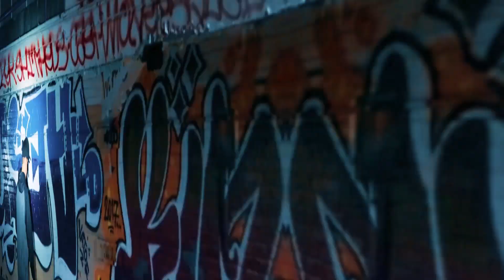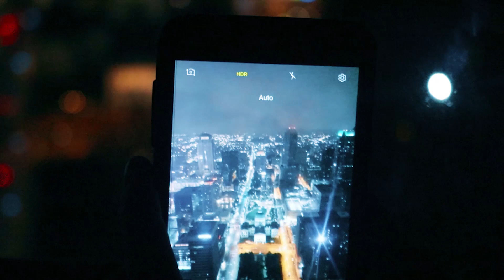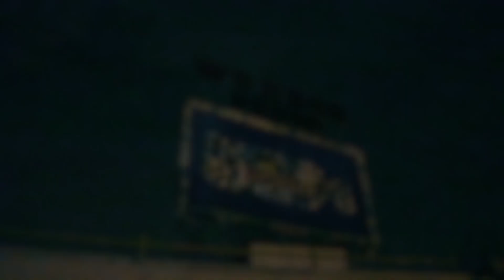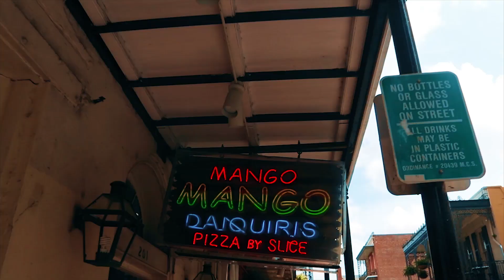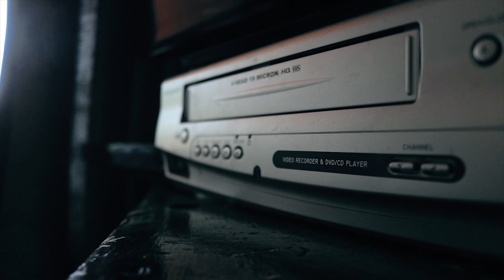Exploring 22 Abandoned Places Down South! (Urbex Road Trip)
Big Old Abandoned Places Road Trip! Featuring St. Louis, Memphis, New Orleans, Jackson, the Ozarks, Branson, and Kansas City.

St. Louis Abandoned, Memphis Abandoned, New Orleans Abandoned, Jackson Abandoned, Ozarks Abandoned, Branson Abandoned, Kansas City Abandoned